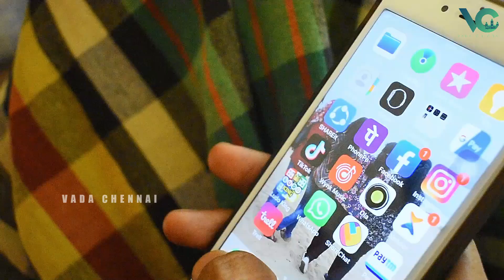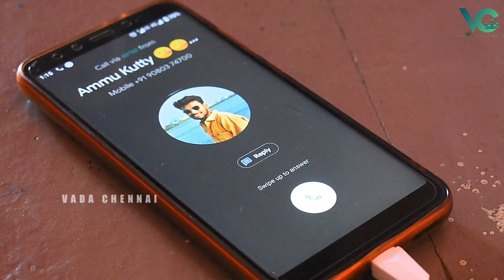Madhu || A Real life story || SHORT FILM || a lockdown love story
Vada Chennai Presents

Written by - B.Santosh Kumar(SK)

Directed by - Kathir DJ
                       Rajkumar
                       B.Santosh Kumar(SK)

Cinematography & Editor - Kathir DJ

Ass.Director - Farzana sulthana

Cast - Rajkumar
           Rehana sulthana
           Vishal